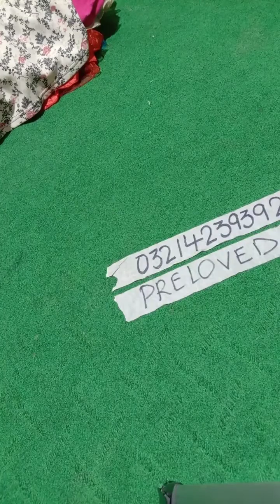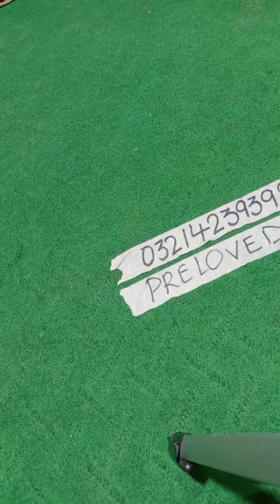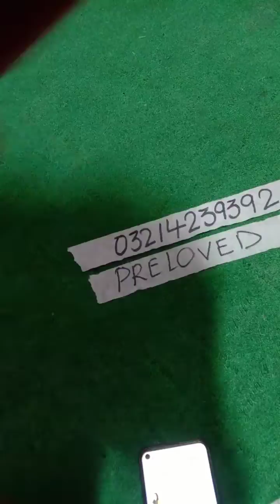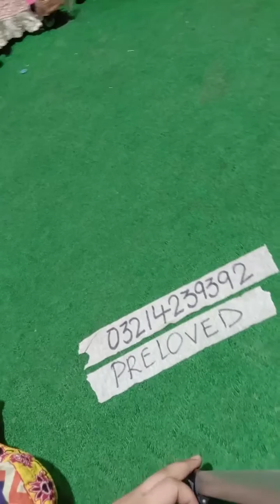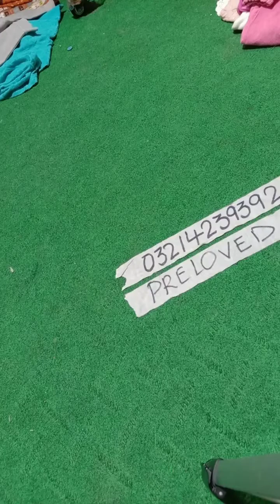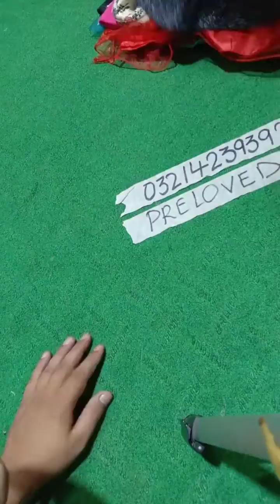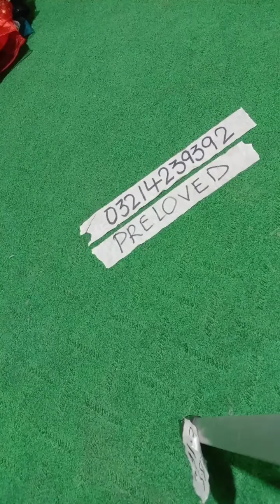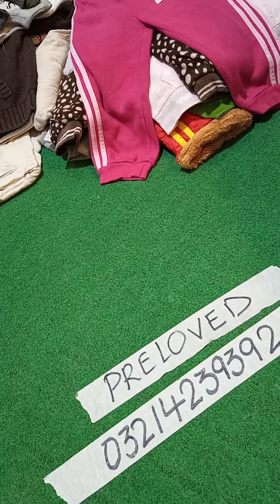Used Branded Shirts and Frocks | ANOUSHYS CORNER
Anoushay"s corner launches kids clothing for 1 to 12 year baby girl like
kids imported frocks, kids winter frocks, kids baby net frocks, velvet frocks, long sleeve frocks frill frocks, fairy frocks and casual frocks at cheap pricing which makes parents able to buy and wear their kid's quality stuff at their homes. now a question comes in mind that how to to get imported frocks in Pakistan? which has now been resolved in this video. let go, anoushays corner presents
IMPRESSIVE BIRTHDAY WEAR FROCKS FOR 4 TO 5 YEAR BABY GIRL-KIDS CARDIGAN-PURPLE BIB STYLE FROCK
BIRTHDAY WEAR FANCY NET FROCK FOR 4 TO 5 YEAR BABY GIRL-MULTY COLOUR CARDIGAN-PURPLE BIB STYLE FROCK
 KIDS Winter Tops And Frocks| ANOUSHYS CORNER |  KIDS PRELOVED WINTER COLLECTION - umbrella cut frock-normal cut frock-net frock-fancy frock- wedding wear frock-party wear frock- imported frock collection 2022
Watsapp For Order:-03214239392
 KIDS PRELOVED WINTER COLLECTION -
kids frocks design
baby girl frocks design
imported winter frocks
top best frocks design
1 to 12 year frocks
velvet frock design
baby girl frock design 2022
winter frocks design ideas
fancy frocks
party wear frocks design
long sleeve frocks
sleeveless frocks design
kids dress collection
how to order imported frocks online
how to buy imported frocks im pakistan
00:00 Introduction
01:08 fancy beautiful frock
02:31 floral frock in black
04:56 full sleeves frock in fleece

-~-~~-~~~-~~-~-the rapid increase in inflation in Pakistan anoushay"s corner launches clothing for kids, kids imported frocks, kids winter frocks, kids baby net frocks, velvet frocks, long sleeve frocks frill frocks, fairy frocks and casual frocks at cheap pricing which makes parents able to buy and wear their kid's quality stuff at their homes. now a question comes in mind that how to to get imported frocks in Pakistan? which has now been resolved in this video. let go, anoushays corner presents
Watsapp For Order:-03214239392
00:00 Introduction
01:08 fancy beautiful frock
02:31 floral frock in black
04:56 full sleeves frock in fleece